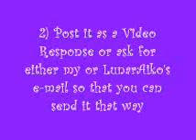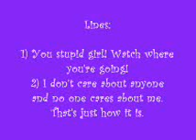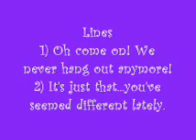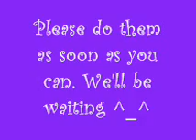June's Wish: Auditions (Closed)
Cast Revealed: I have chosen the lead roles for this anime! If you got a part, please add me as a friend, and send me your email adress so that we can keep in contact!

Auditions for LunarAiko's and lovedbyall's original anime are now open.

Plot: June is a somewhat lonely girl in high school, who loves a boy named Butch. He doesn't notice her at all though, prompting her to try out the Star. Her wish comes true- but in a way unexpected. Butch is turned into a cat! Follow the story of June and Butch and her friends in June's wish!

Character Roles:
June Lines:
1)(depressed) I'm not a loser...(pause)Okay, maybe I am.
2) For the most part, I'm your average high school girl.
3)Today is the day I planned on telling Butch...that I love him...

Butch
1)You stupid girl! Watch where you're going!
2)I don't care about anyone and no one cares about me. That's just how it is.

May
1) Um...June? Is everything okay up there?
2) (whining/pleading) June! I'm huuuuungry!

Ayu
1)Oh! What a cute kitty!
2) It really works June! You just have to believe!

Charlotte
1)June again? What a loser!
2)(shreiking) My hair! My hair!
3) You! You did this!

Miki
1)Oh come on! We never go out anymore!
2)It's just that...you've seemed different lately.

Trance- can also be played by girls!
1)Wait up will ya?...um...(timid) Please?
2)Butch...Why do you always leave me behind?

Auditioned For:

June: ZeldaSpirit, Tatiana1DisneyMania, MiiHaruChan

Charlotte: rezstrife, Blackonyx123, Tatiana1DisneyMania

Butch: Tatiana1DisneyMania, MiiHaruChan, DannyPlainandSimple

May: Tatiana1DisneyMania, umimoon

Ayu: Tatiana1DisneyMania, MiiHaruChan

Miki: retzstrife, Tatiana1DisneyMania, ZeldaSpirit

Trance: Tatiana1DisneyMania

Note: If you name goes here then you got the part!
June: Tatiana1DisneyMania
Butch: DennyPlainandSimple
May: umimoon
Ayu: MiiharuChan
Charlotte: rezstrife
Miki: ZeldaSpirit
Trance: Tatiana1DisneyMania